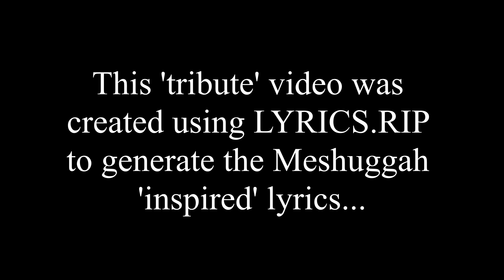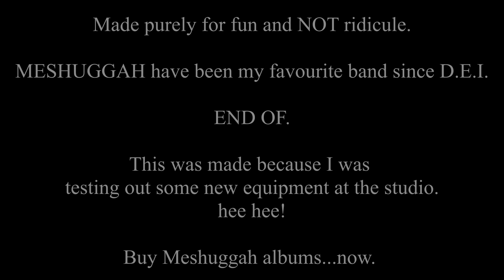MESHUGG:AI:H - I made a bot write a MESHUGGAH song... - 'The Ruby Fluid Of Truth'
So, I was testing out some equipment at the studio and generally mucking about...which led to me creating this MESHUGGAH-inspired track.

Once I got a rough bit of music down, I felt a bit fruity and I decided to use the incredible 'Markov Chain' lyric generator at LYRIC.RIP to create some MESHUGGAH inspired lyrics.

Lady-bots and gentle-bots...
I present...

'The Ruby Fluid Of Truth' !

Lyrics created by LYRIC.RIP:
(Thank you to @thesephist and @jajoosam for their efforts on that great website.)

You'll heed my ruin, my ruin, my every cell
A malfunctioning device of my deletion
I'm the properties of my indifference
Where's the imposing giant infallible dictator.

Malfunction - the ladder beyond our light-induced image of unheard pleas I was.

Where engines of all, dense and deliberate its deadly intent
Now imperative
We've all is death
Break
A lie, what makes me
To kill

All instruments, vocals and everything else done by me